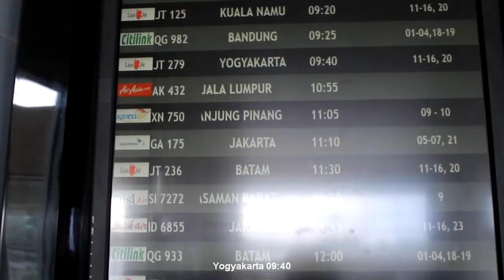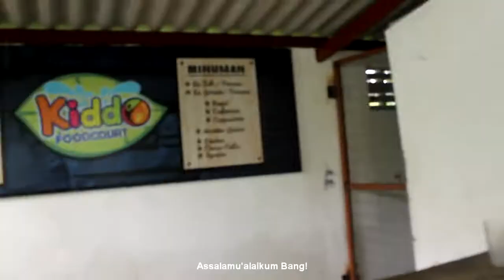VLOG 9 - Anak Kampung Main ke Kota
Nge-vlog di Yogyakarta

► Instagram: @saabik.ali @ilyasnasheed @asimsujud @mercifulservant